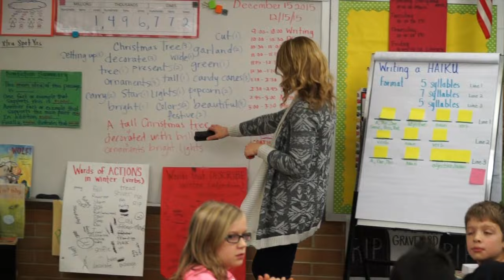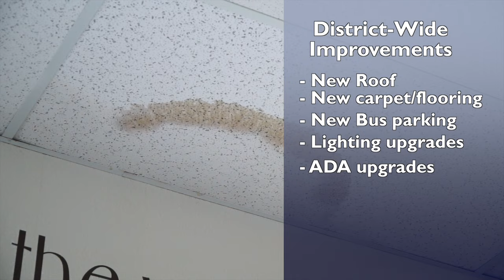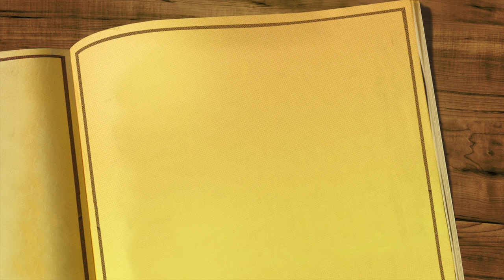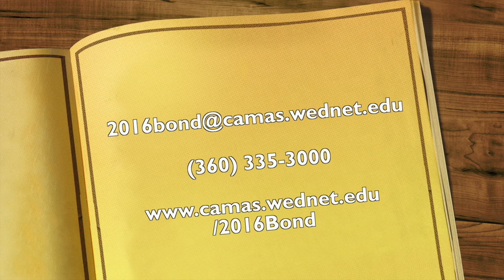Camas School District Construction Bond, Part Two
PART TWO: Learn more about the proposed projects recommended by the Facilities Committee for the Camas School District. The Bond Election is February 9, 2016.